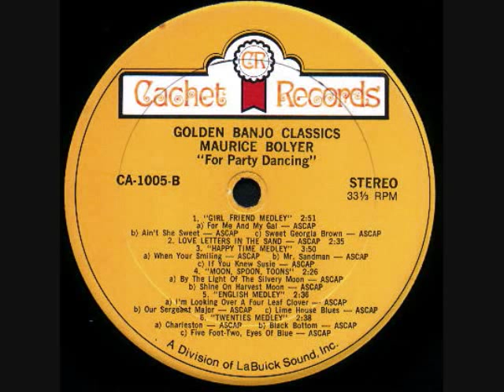Maurice Bolyer Golden Banjo Classics Part 3/7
7. Girl Friend Medley (For Me And My Gal - Ain't She Sweet - Sweet Georgia Brown)
8. Love Letters In The Sand
9. Happy Time Medley (When You're Smiling - Mr. Sandman - If You Knew Susie)
A 2-LP set by Maurice Bolyer (originally Beaulieu) (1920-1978) apparently issued in 1977 because of the font on the labels and the consistency of the vinyl. Maurice went to school with my grandpa on my mom's side (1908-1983), and this is the very copy he got following Maurice's death. This album has meant a lot to me, as I kept listening to it for years through my childhood and early teenage. My grandma also kept playing it all the time after her husband's death, all the way until 1996 when she got transferred to health care and I inherited of it (she died in 2000). To get the best sound out of these records that got well worn on my grandma's 1966 Garrard 3000 changer (which I also still have), I'm here playing them on my 1987 Technics SL-L24 linear-tracker with Shure cartridge. Sides are placed A opposite B and C opposite D as with sets from the 80's and today. Each side has its theme: Side A "In Concert"; Side B "For Party Dancing"; Side C "Jigs, Reels and Waltzes"; and Side D "By Request". The gatefold cover is heavily worn and torn along the top and bottom, but still bears the following liner notes:
THE KING OF THE BANJO
The reputation "King Of The Banjo" in today's music industry is an honour that carries with it, not just the respect and admiration of the public but fellow musicians as well. It's a title that has not come easy to Maurice Bolyer. Born in Edmundston, N.B., Canada, December 1, 1920, Maurice learned to play the piano at the age of 3 - at 10 he was a member of a small band playing at weddings and dances. Not only he was playing piano, he would also solo on the violin, guitar, bass, accordion and mandolin. Seven years later the band was still going and the group decided Maurice should add the banjo. Of all the instruments Maurice had played the banjo wasn't going to be mastered as quickly. It was going to take many years of hard work because he really didn't like the banjo.

However, Maurice continued to play the banjo and in 1942 he played with the great Hank Snow. It was around this time Maurice made his first multiple single instrument recording, about 8 years before Les Paul made his.

Married in the early 40's, the Bolyers started travelling across the country in search of the elusive stairway to stardom. Musical contests, band jobs and radio station programs started the ball rolling.

Recognition came slowly for Maurice. It started with the TV show 'Main Street Jamboree' with Gordie Tapp. Next came 'Country Hoedown', and during the last 8 years Maurice has been part of the 'Tommy Hunter Show'.

As his talent was recognized, Maurice became a popular guest on major U.S. TV shows such as Arthur Godfrey, Pee Wee Hunt, Victor Borge, and the ever popular Lawrence Welk. It was Arthur Godfrey who called Maurice the world's greatest living banjo virtuoso.

Many of the songs you will hear have been recorded with a mute on the banjo, changing the banjo's tone to a soft, mellow sound. While other artists use a mute, Maurice designed his own and the results you will hear are a tribute to his musical talent.

This special two-record set includes many songs recorded for the first time, as well as some of Maurice's "Golden Classics" that have been applauded by audiences around the world.

To Maurice we say... Long Live The King.